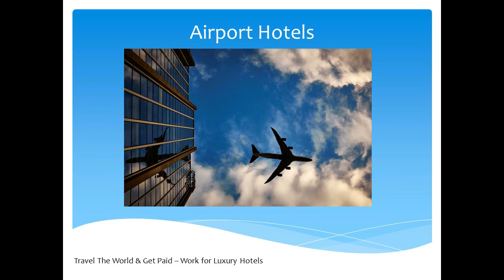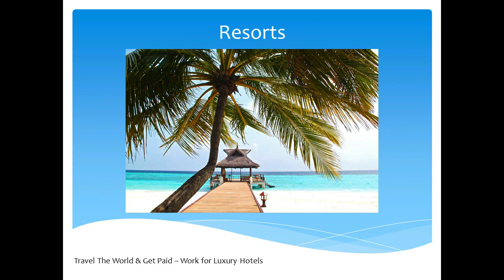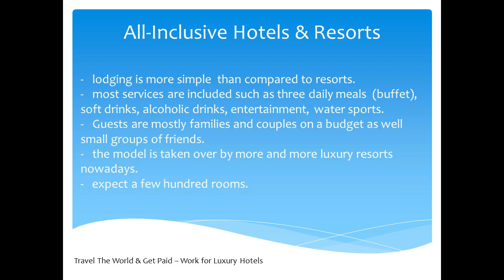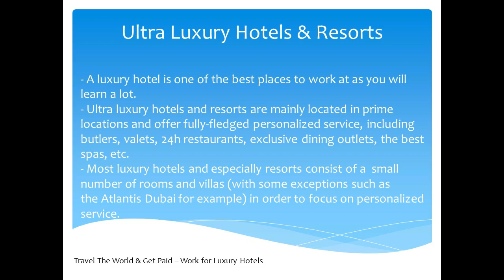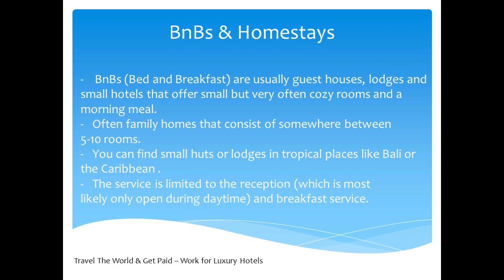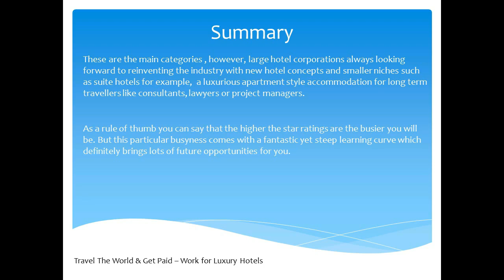Travel The World And Get Paid - Work For Luxury Hotels : The Different Types Of Hotels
Travel The World And Get Paid - Work For Luxury Hotels
Start an exciting career in the world of luxury hotels & resorts and travel the world while getting paid for it.